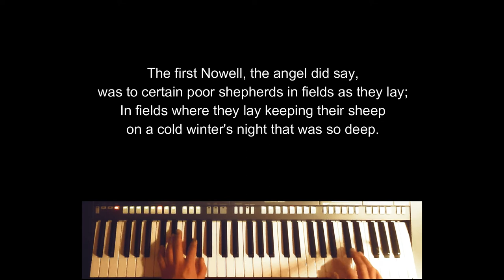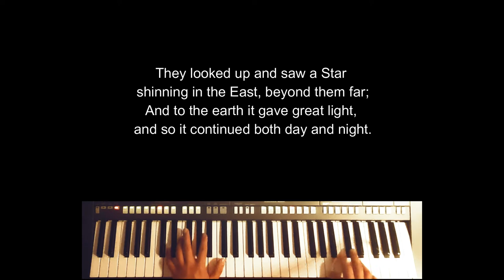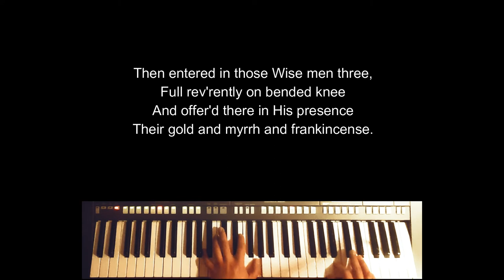THE FIRST NOWELL (John Strainer) Cover music by Ricci Picache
"THE FIRST NOWELL" (Traditional Old English) by John Strainer - Another cover music by yours truly.

GOD BLESS!

Team Pangarap